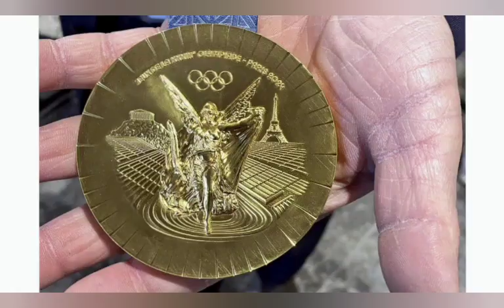パリ五輪メダルがわずか1週間で劣化 スケボー銅メダリスト悲痛...塗装剥がれ「品質を上げないと」